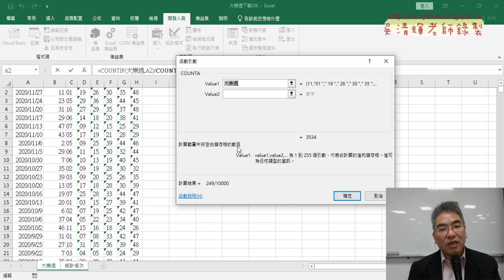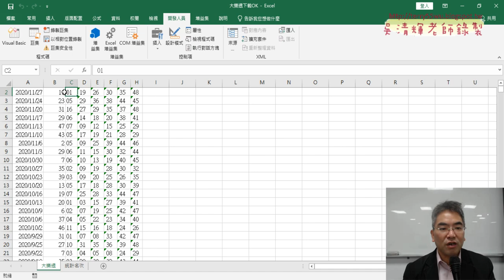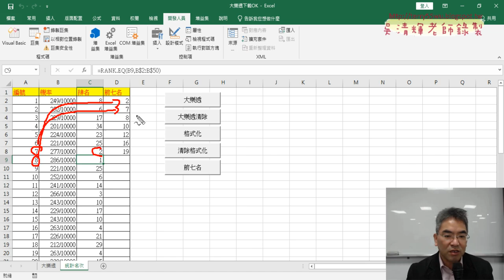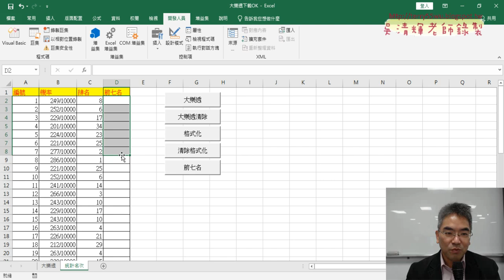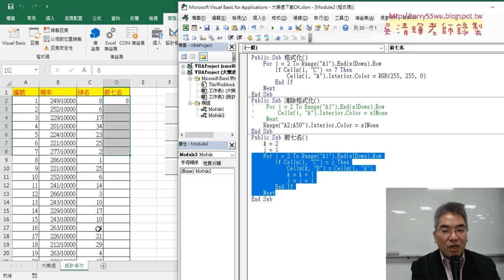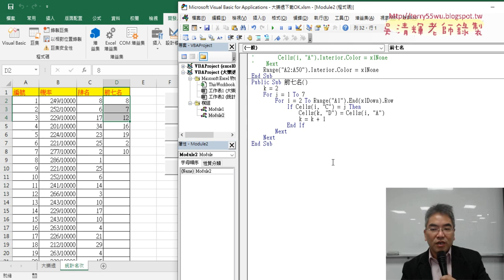04 按照順序輸出1到7名